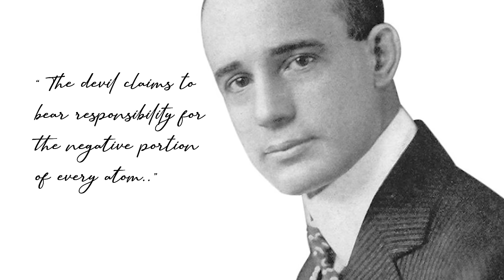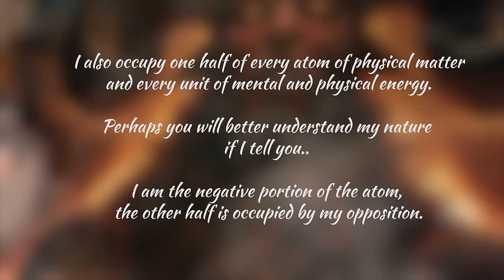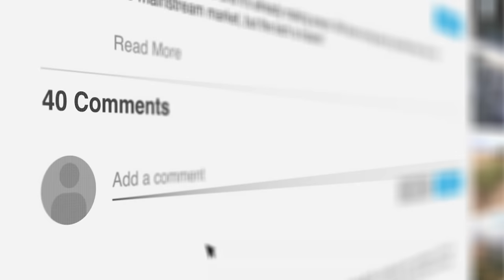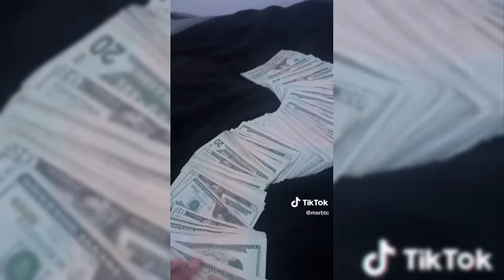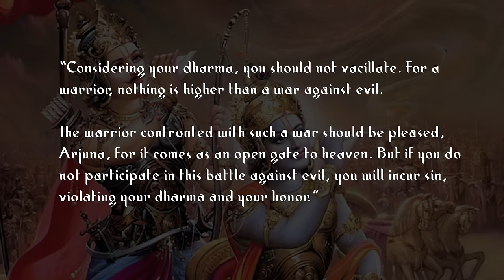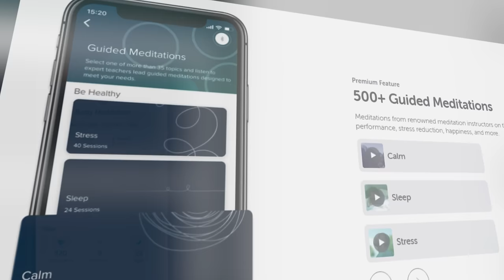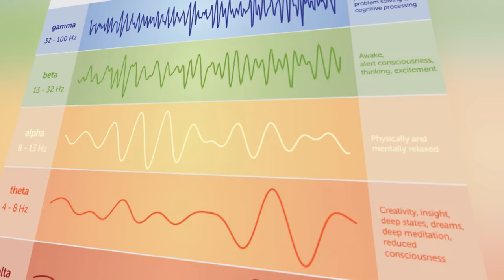Traps of the Adversary | Everything Explained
Save 15% on the Muse Brainwave Headset and dive deeper in your meditations to access superconscious states

This will probably be the last dark-focused video in the Everything Explained Series; may the darkness be a gateway of passage into the revelation of truth!

Also, since so few actually read the descriptions... here's something more 😉 You have ALL of the power to overcome everything in life you are struggling with. Pray for guidance and you will receive it; set your intention on your highest path and you can walk it; it's not too late to fix the mistakes that were made, that is part of the journey of life. We are all here to overcome the illusion of suffering, and you cannot trust the Adversary's whispers - he's a liar!

Seriously, you know how in the Napoleon Hill interview mentioned in this video, the devil claims to hold 50% of reality? I'm pretty sure he's lying and it's closer to 33%, because there is a positive, negative, and neutral aspect of the atom, it's not just yin and yang 👀 It corresponds deeply with certain teachings from Yogananda, who described once how the adversary comes about in the manifestation of reality through the vibration of creation... but that's probably a video for another day too.

God bless you and your loved ones, now and forever!  🎊🫶🎊

0:00 - Introduction
0:49 - The Adversary
2:40 - The Rise of Story
4:51 - Physical Traps
6:33 - Mental Traps
8:13 - Spiritual Traps
9:56 - How to Overcome
12:24 - A Powerful Meditation Resource!